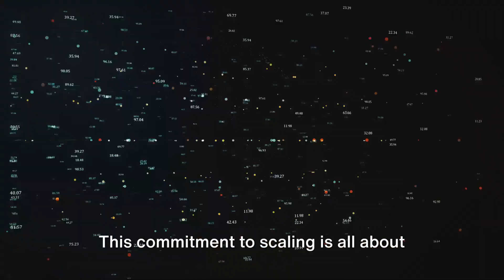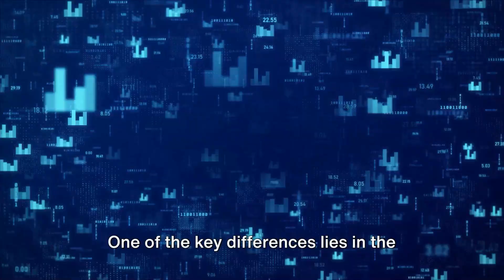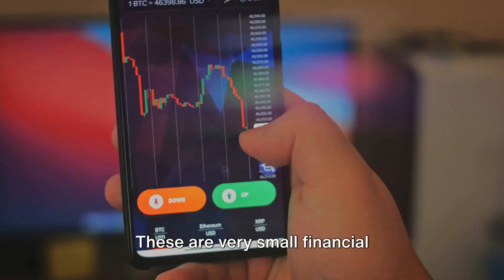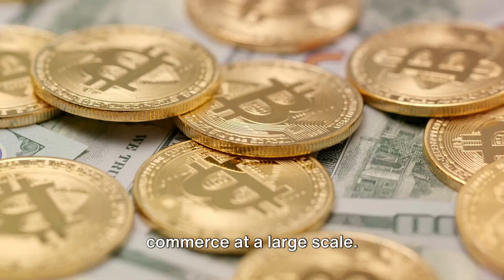Decoding Bitcoin SV: Satoshi’s Original Intent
Join us on Fourth Industrial Avenue as we delve into the intriguing debate of 'Is Bitcoin SV the Real Bitcoin?' This video unpacks the complex arguments surrounding Bitcoin SV (BSV) and Bitcoin (BTC), exploring whether BSV aligns more closely with Satoshi Nakamoto's original vision. We dissect key differences in philosophy, technology, and community support between these two paths of the revolutionary cryptocurrency. Whether you're a tech enthusiast, a blockchain explorer, or just curious about the world of digital currency, this video offers clear, insightful analysis on one of the most contentious topics in the crypto space.